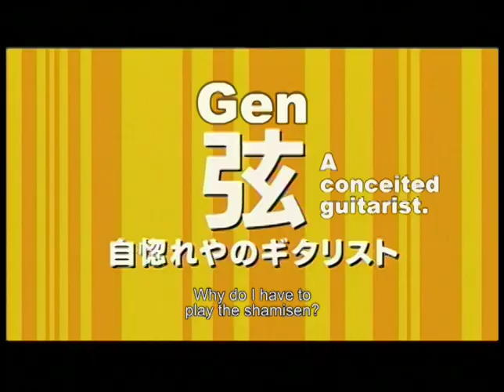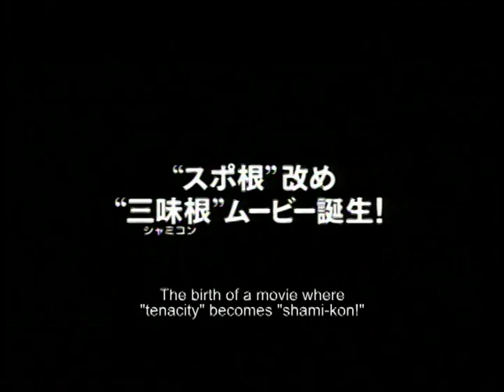Three String Samurai (Japan Flix trailer)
As the guitarist for "Zerodecibel," one of the most popular bands in Japan, Gen (Shuji Kashiwabara) is living on top of the world.  So when vocalist Miki (Ranran Suzuki) announces his dismissal from the band at a press conference, he is completely devastated.  To make matters worse, a misunderstanding with a mysterious taxi driver leaves him stranded in the rural Aomori-prefecture. But all is not as it seems... the taxi driver reveals himself as the legendary shamisen-player Igashira, who has kidnapped Gen to recruit him as a student!
He tries to escape, but after meeting Igashira's beautiful granddaughter, he decides to remain in Aomori to study.  After a while his talent begins to grow, and other shamisen players appear one by one to challenge him...